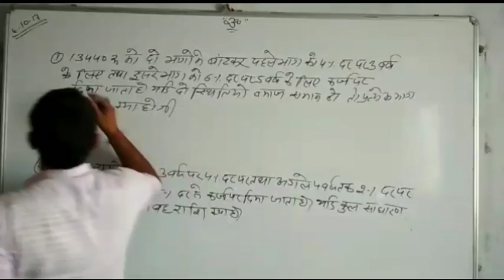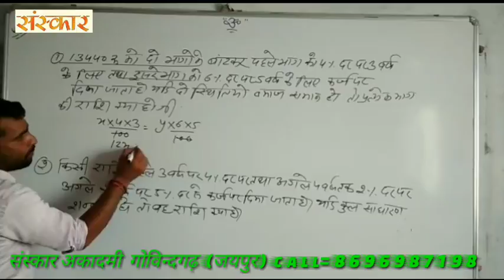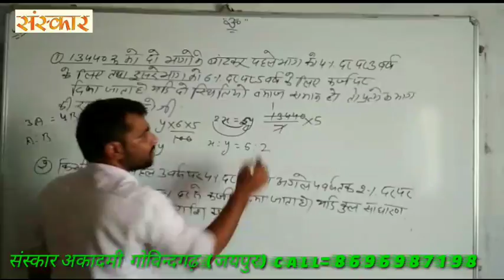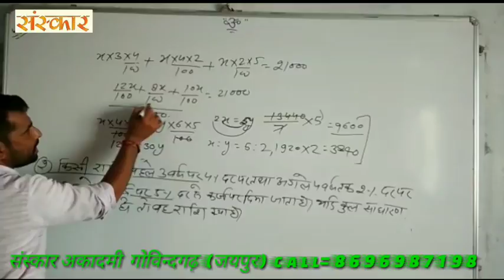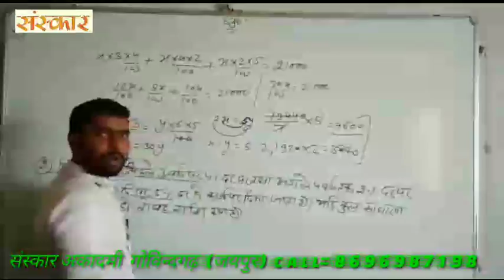Maths || साधारण ब्याज व चक्रवर्ती ब्याज {भाग-3}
@@ सांवर मल@@
संस्कार अकादमी NH-52 बस स्टैंड , गोविन्दगढ़(जयपुर)
                   An Institute For Career Consultancy
Batch... START
     RAS, RTS,CISF,NDA,REET,CTET,CPT,DELHI POLICE,RAJ.POLICE,RAIWAY,RPF,BANK,BANK PO,SSC,PATWARI,GRAM SEVAK.
Running Batch.
Delhi police
Rajasthan police
Ssc,CGL,RAS,RRB,IBPS

REET 1,2nd label
Raj.police
निदेशक- सांवर मल
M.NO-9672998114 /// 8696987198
  @@ सांवर मल@@
Sanskar Academy .
Giriraj Nagar,Govindgarh
Teh-Chomu {Jaipur}
Batch... START
Running Batch.
Reet,Patwar
Delhi police
Rajasthan police
Ssc,CGL,RAS,RRB,IBPS
Raj.police
निदेशक- सांवर मल
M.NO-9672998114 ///